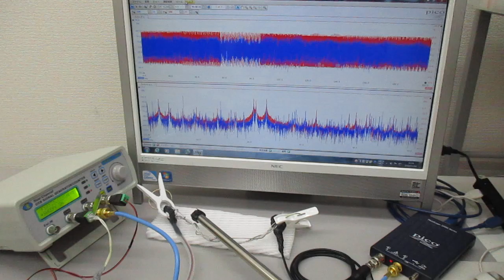超音波伝搬用具の音響特性を利用した超音波制御実験 ultrasonic-labo